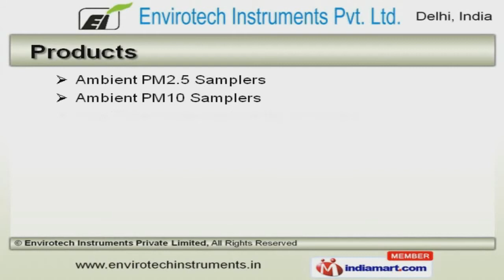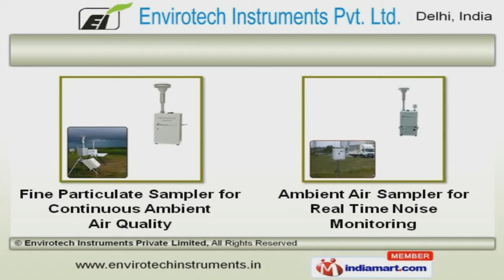Air Pollution Monitoring Systems by Envirotech Instruments Private Limited, New Delhi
Welcome to Envirotech Instruments Private Limited, Manufacturer and Trader of Air Pollution Monitoring Instruments. The company was established in the year 1983. We are backed by diligent team of engineers and sophisticated infrastructure facilities. Rich industry experience and Excellent after sales services help us to grab Clientele like Pollution Control Board and NTPC. We offer a huge gamut of Ambient PM2.5, Ambient PM10 Samplers and Real Time Noise Monitoring Terminals. Our Dust Monitoring Equipment, Online Inorganic and Organic Gas Analyzers are a class apart. Shop Floor Systems, Meteorological Monitoring Equipment and Noise Monitoring Meters are superior in performance. Our organization is specialized in offering a qualitative range of Organic Vapor, Fine Particulate and Personal Samplers. Soap Film Calibrator and Dust Monitoring Equipment for Air Pollution Monitoring are well known for their outstanding performance. We also provide Fine Particulate Sampler for Continuous Ambient Air Quality and Ambient Air Sampler for Real Time Noise Monitoring that are extremely reliable.